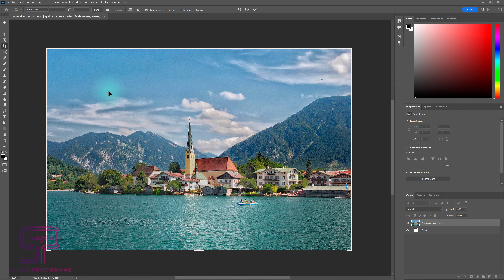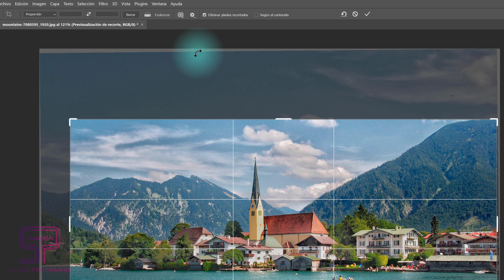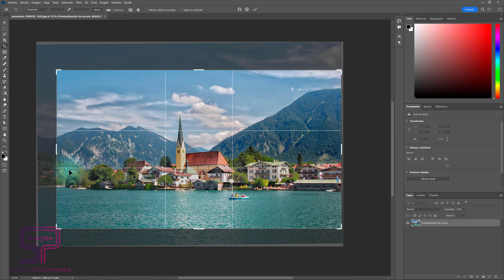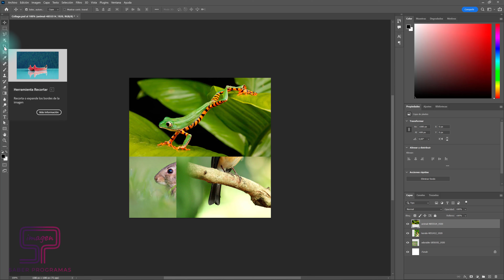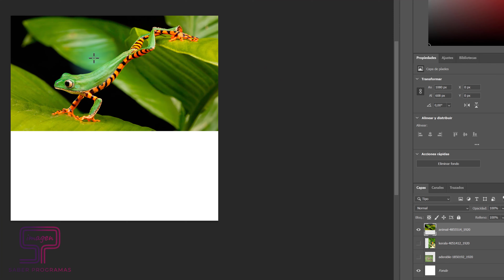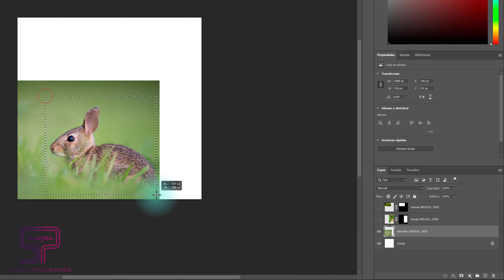✂ RECORTAR IMAGEN en Photoshop ✅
Descubre cómo Recortar una Imagen en Photoshop. Te enseñamos cómo recortar el contorno de una imagen en Photoshop, además de cómo cambiar el tamaño de una imagen en Photoshop.

🚀 *Aprende lo* realmente *IMPORTANTE* de *PHOTOSHOP* para sacarle partido y *SIN PERDER el TIEMPO* con mi CURSO 👉🏻

00:00 Inicio
00:18 Recortar una imagen en Photoshop
03:15 Recortar varias imágenes en Photoshop